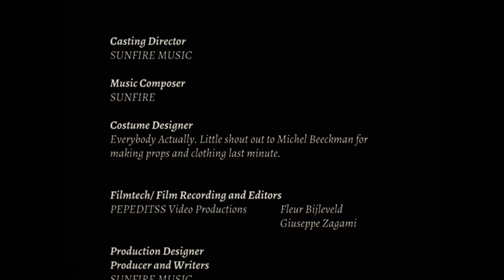Sunfire - Sawyer's Dance (by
Release Date: 3 Mei. 2019
Pepeditss Presents:
Sunfire - Sawyer's Dance (Official video)

Shot/Edited By Pepeditss
(Giuseppe Zagami & Fleur Bijleveld)